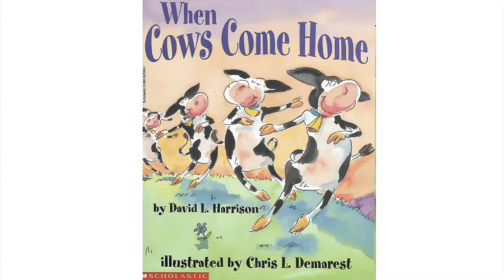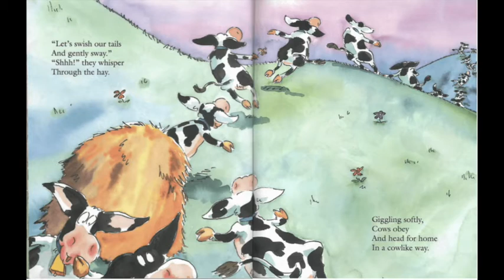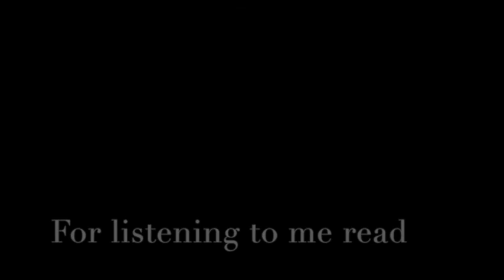When Cows Come Home 🐄🐮🏠 | David L. Harrison | Chris L. Demarest | Read Aloud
When Cows Come Home 🐄🐮🏠
David L. Harrison
Chris L. Demarest

New story! 📘